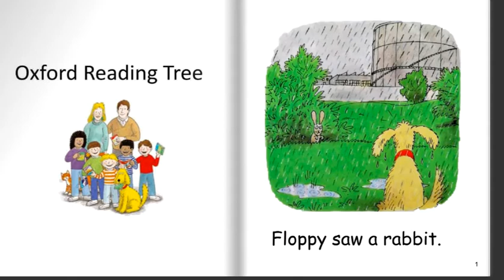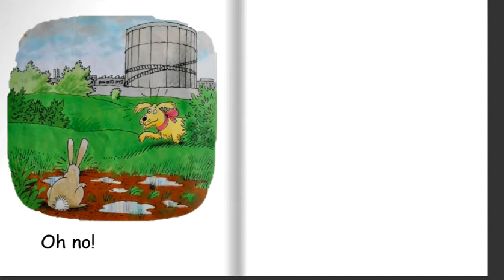Floppy's bath stage 2 Oxford Reading Tree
Biff Chip and Kipper series
Roderick Hunt
Alex Brychta